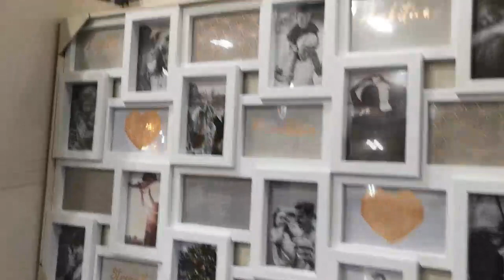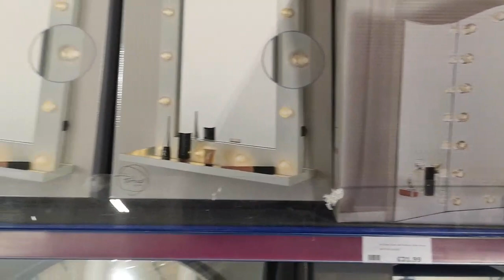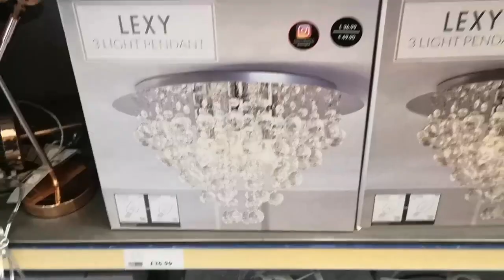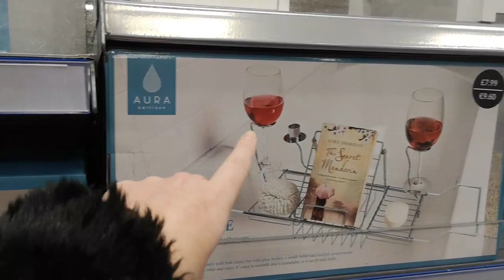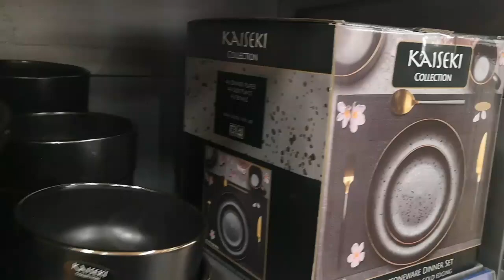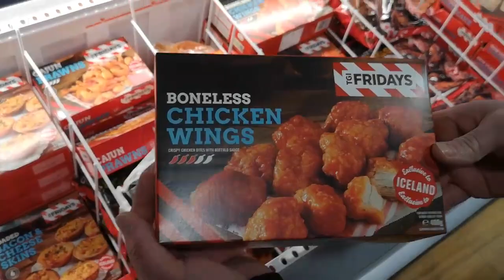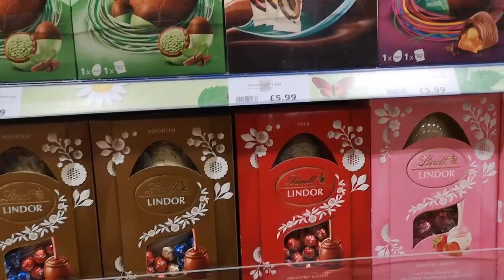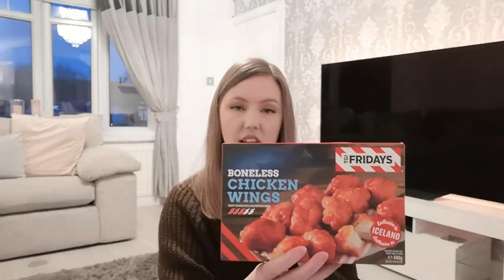Come shop with me at The Range + Haul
Hiya everyone, I hope you're all good, sorry I've not uploaded in over a week but it's been difficult like I'm sure it is for majority of people in lock down but I've got a few video ideas now so will be uploading at least once/twice a week!!

I hope you like this come shop with me, if you do please give it a thumbs up and let me know in the comments what you liked the look of in The Range!!

xxxxxxxxxxxxxxxxxxxxxxxxxxx